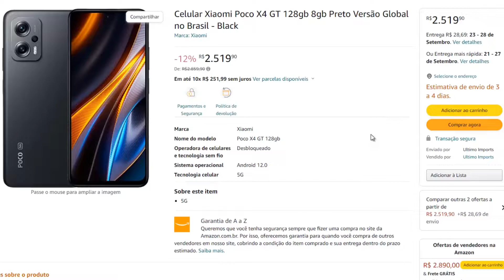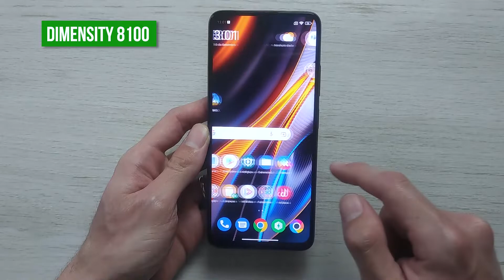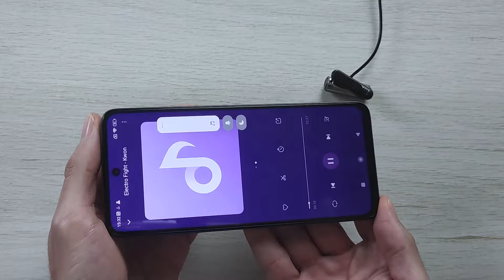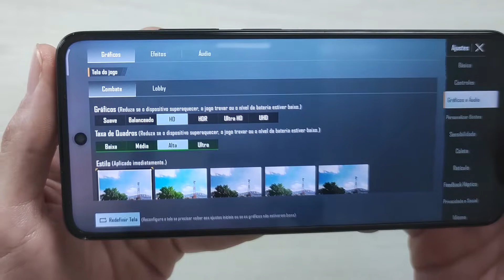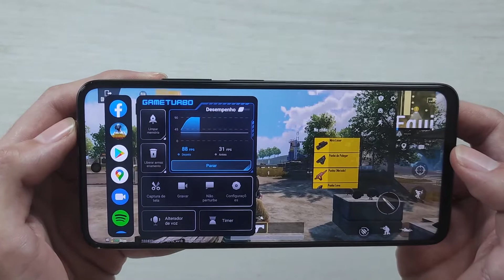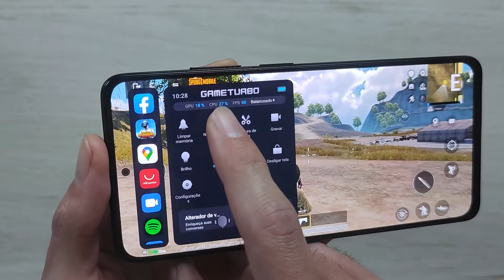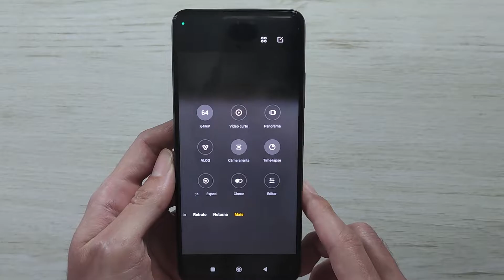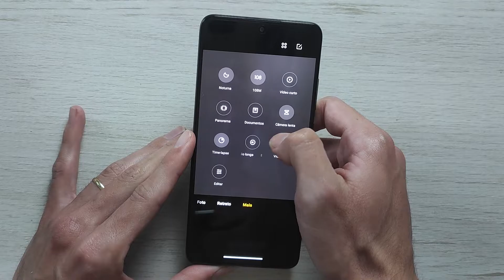POCO X4 GT vs REDMI NOTE 11 PRO 5G Comparativo!! TELA, SOM, CÂMERA, qual vale a pena Comprar?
🛒 POCO X4 GT 8GB 128GB Preto (Amazon)
🛒 POCO X4 GT 8GB 256GB Azul (Amazon)
🛒 POCO X4 GT 8GB 256GB Preto (Amazon)
🛒 POCO X4 GT 8GB 256GB Prata (Amazon)

🛒 Redmi Note 11 Pro 5G 6GB 128GB Azul (Amazon)
🛒 Redmi Note 11 Pro 5G 6GB 64GB Cinza (Amazon)
🛒 Redmi Note 11 Pro 5G Outros Modelos (Amazon)

🛒 Outros Smartphones POCO (Amazon)

✅ POCO X4 GT 5G Especificações:
👉 TELA: 6.6 LCD IPS, 144Hz, HDR10
👉 Processador: MediaTek Dimensity 8100 5G Octa-Core CPU
👉 HD e RAM: 128 GB 8 GB RAM ou 256 GB 8 GB RAM
👉 Câmera Principal, Triplo: 64 MP, f/1.9 (wide), 1/1.72", 0.8µm, PDAF
8 MP, f/2.2, 120˚, (ultrawide), 1/4.0", 1.12µm
2 MP, f/2.4, (macro)
Vídeo: 4K 30fps, 1080p 30/60fps
👉 Câmera Frontal: 20 MP, f/2.5, (wide), 1/3.06", 1.0µm
Vídeo: 1080p 30fps
👉 Bateria  5080mAh 67W

✅ Redmi Note 11 Pro 5G Especificações:
👉 TELA: 6.67 Super AMOLED, 120Hz,
👉 Processador: Snapdragon 695 5G (6 nm)
👉 HD e RAM: 64GB 6GB RAM, 128GB 4GB RAM, 128GB 6GB RAM, 128GB 8GB RAM
👉 Câmera Principal: 108 MP, f/1.9, 26mm (wide), 1/1.52", 0.7µm, PDAF
8 MP, f/2.2, 118˚ (ultrawide)
2 MP, f/2.4, (macro)
Video: 1080p 30fps
👉 Câmera Frontal: 16 MP, f/2.5, (wide), 1/3.06" 1.0µm
Video: 1080p 30fps
👉 Bateria  5000mAh 67W

(00:00) Introdução
(00:27) Onde Comprar
(01:27) Tela
(01:52) Processador
(02:31) Bateria
(03:18) Teste de Som POCO X4 GT
(04:13) Teste de Som Redmi Note 11 Pro 5G
(05:11) Video Câmera POCO X4 GT
(06:59) Video Câmera Redmi Note 11 Pro 5G
(08:57) Teste em Games POCO X4 GT
(11:04) Teste em Games Redmi Note 11 Pro 5G
(13:11) Considerações Finais